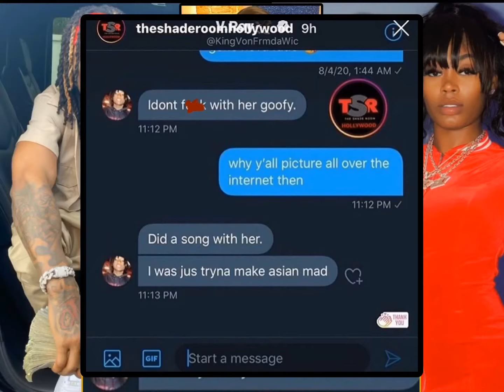King Von Says He Used Jania To Get Asian Doll Mad😱